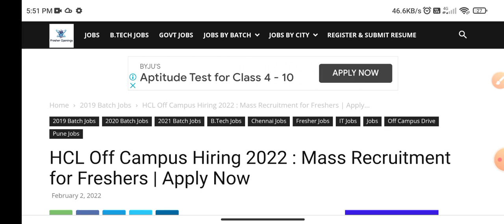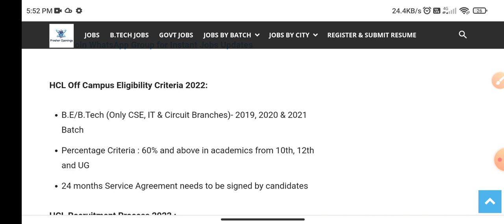HCL off campus hiring 2022 Registration | HCL Recruitment for 2021 batch | HCL hiring freshers 2022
hcl off campus drive
hcl off campus drive for 2020 batch
hcl off campus
hcl off campus drive 2021
hcl off campus interview process
hcl off campus drive for 2021 batch in tamil
hcl off campus interview questions
hcl off campus test preparation
hcl off campus recruitment 2021
hcl off campus drive for 2022 batch tamil
hcl recruitment 2021 for freshers
hcl recruitment 2021 in tamil
hcl recruitment
hcl recruitment process for freshers 2021
hcl recruitment 2022 batch
hcl recruitment 2021 telugu
hcl recruitment 2021 exam pattern
hcl recruitment 2022 for freshers
hcl recruitment 2021 for freshers in tamil
hcl recruitment 2022 tamil
hcl recruitment process
hcl recruitment process for freshers 2020
hcl hiring freshers 2022
hcl hiring freshers
hcl hiring
hcl hiring process
hcl hiring 2021
hcl hiring process for experienced
hcl hiring 2022
hcl hiring process for freshers
hcl hiring for 2022 batch
hcl hiring process 2021
hcl hiring process 2022
hcl hiring class 12 students
hcl hiring freshers 2020
hcl hiring criteria
latest off campus drives for 2021 batch freshers
latest off campus recruitment 2021
latest off campus 2022